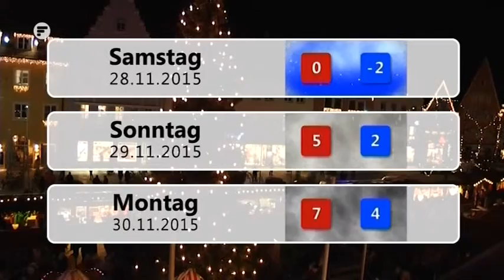"Die bessere Hälfte" Koch-Show auf neumarkt-TV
Koch-Show "Die bessere Hälfte"
Ausgestrahlt am 27. November 2015 auf neumarkt-TV